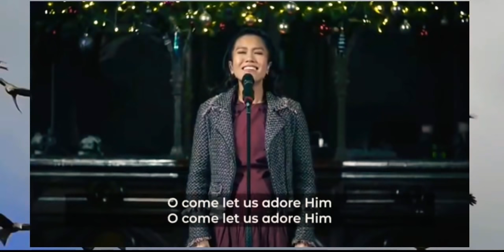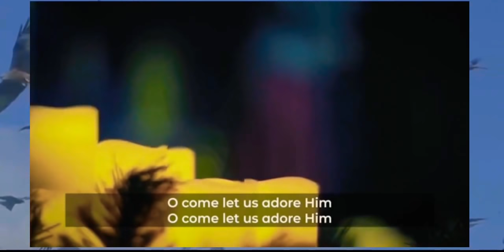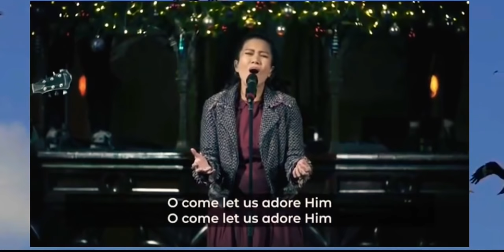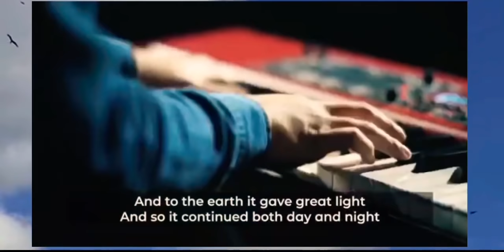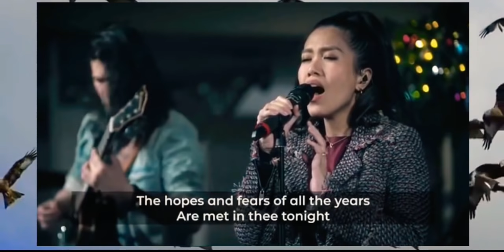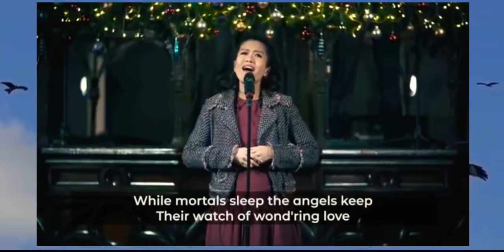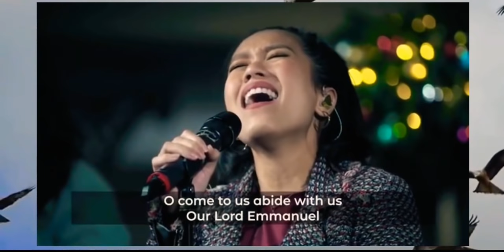Rachelle Ann Go Christmas 2020 (Full Performance)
Rachelle Ann Go Christmas Songs

Music arranged by: Mike Tan (@miketanmusic)
Vocals by: Rachelle Ann Go (@gorachelleann)
With Matt Isaac (@mattisaacmusic) and the Westminster Chapel band
Filmed by: Whitestone Media (@wsm_uk)
Guest Speaker: Adrian Holloway

Source:
Westminster Chapel Online